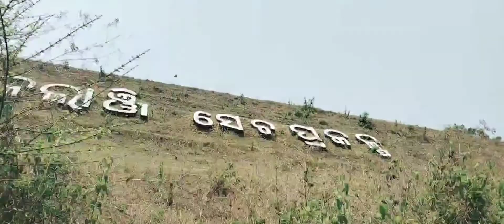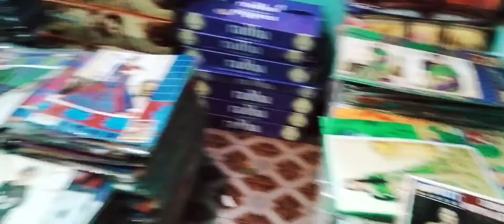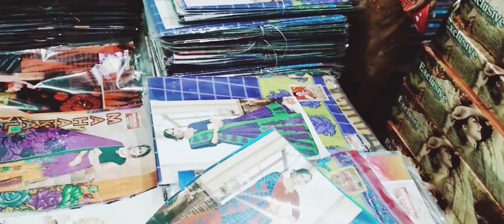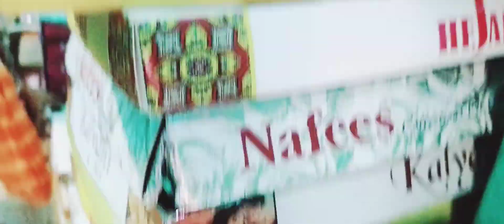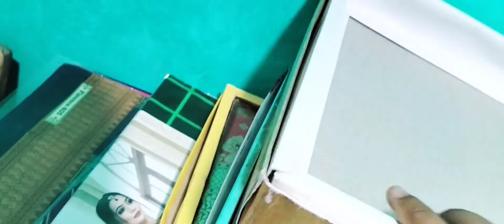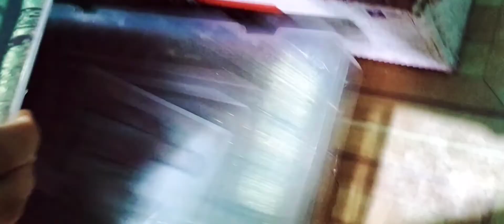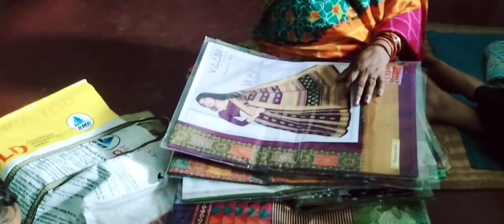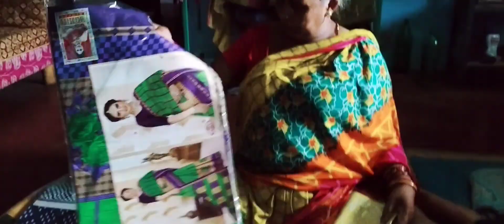ଶସ୍ତା saree Market।।😍😍।। ଲସି ପିଇ କି ଦିଲ୍ ଖୁସ୍ ହେଇଗଲା💗💗💗💗💗